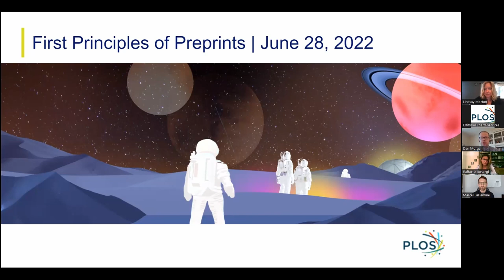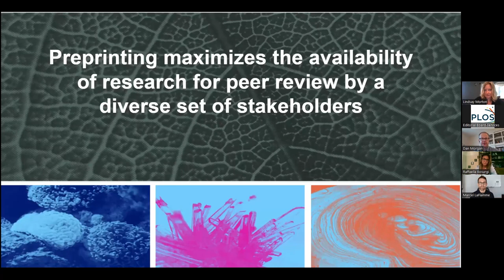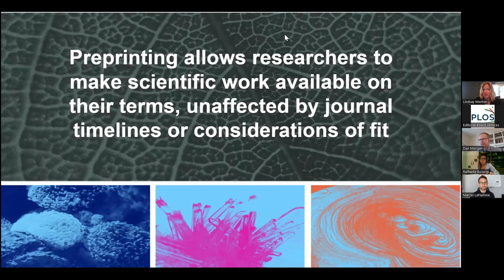First Principles of Preprints: A webinar discussion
A discussion on the value and uses of preprinting in scientific publishing, where a panel of PLOS experts address a range of topics, separating fact from fiction, outlining where preprints fit in the publishing process, and answering questions from the audience.

Discussion points:
- Preprinting maximizes the availability of research for peer review by a diverse set of stakeholders
- Preprinting allows researchers to make scientific work available on their terms, unaffected by journal timelines or considerations of fit
- Reporting of research in preprints to the media and the public
- Various types of preprints and reasons for preprinting

PLOS Panellists:
Dan Morgan, Director, Communications & Community Relations
Dr Raffaella Bosurgi, Executive Editor, PLOS Medicine
Lindsay Morton, Senior Manager, Open Science Community Engagement
Dr Marcel LaFlamme, Open Research Manager